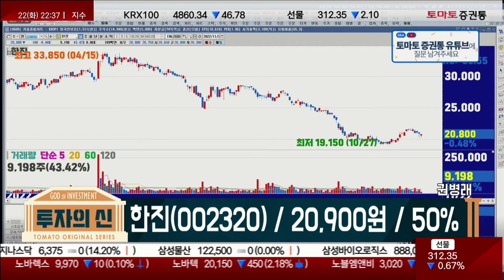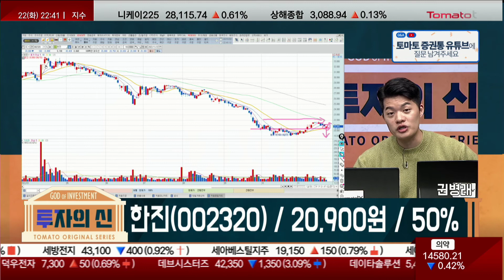정리해야 될까? / 한진(002320) / [김형일 전문가_투자의 신]